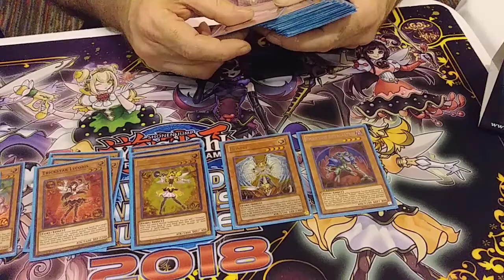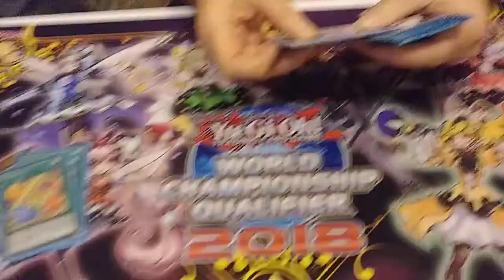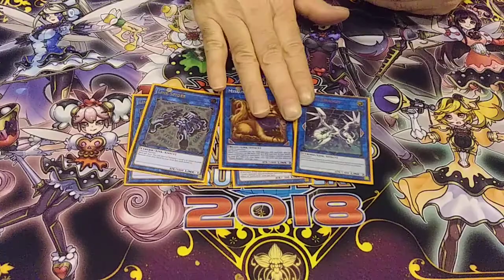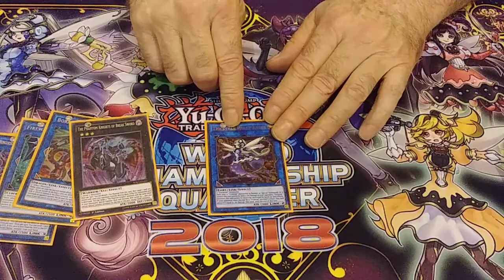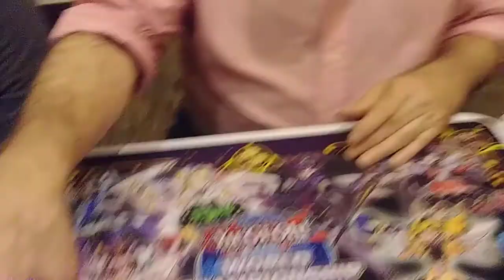YGO!!!! 4th Place Deck Profile Prue Trickstars @Springfield Regional 2k18